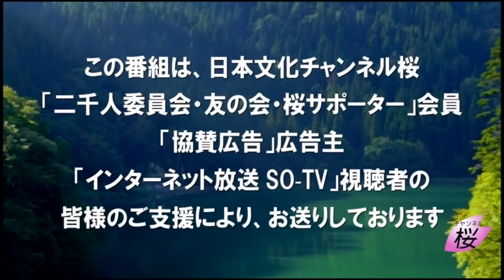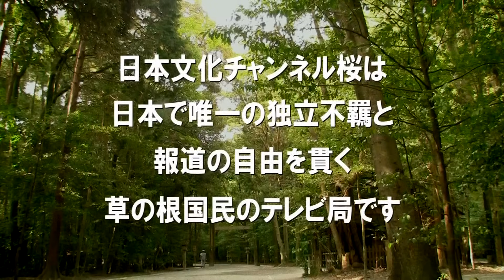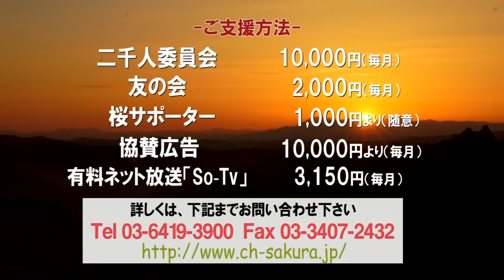【今、世界はどうなっている？特別版】主権回復記念国民集会 林千勝 特別講演より[桜R5/10/21]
これまでの歴史観とは全く違ったアプローチで、独自の近現代史を構築するノンフィクション作家・林千勝氏。今回は特別版として、4月28日に星陵会館で開催された「主権回復記念国民集会」での特別講演の模様をお送りします。

　講師：林千勝（近現代史研究家・ノンフィクション作家）

・林千勝の「これが本当の近現代史」ご入会はこちら